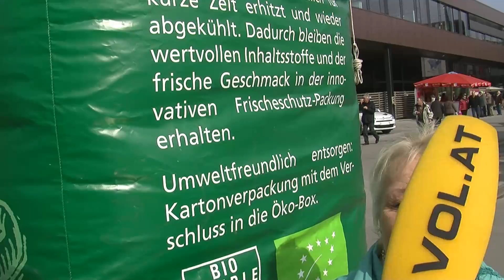38. Dornbirner Frühjahrsmesse: Das sagen die Besucher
Am Donnerstag wurde die Frühjahrsmesse 2013 in Dornbirn eröffnet. VOL.AT wollte wissen, was den Besuchern der Messe ganz besonders gut gefällt und hat sich deshalb auf dem Messegelände umgehört.